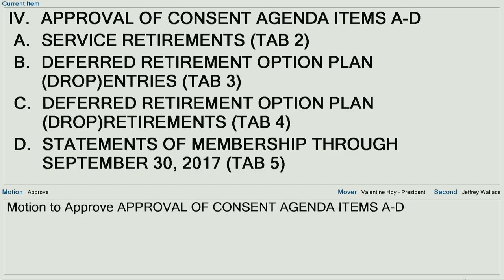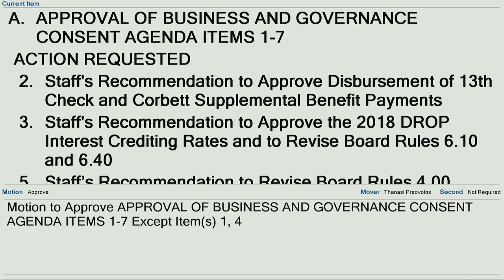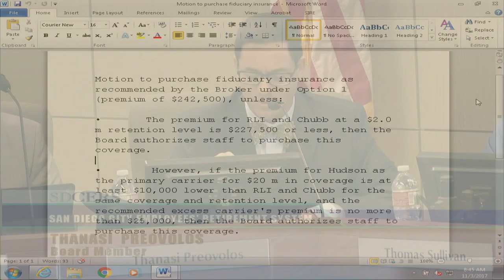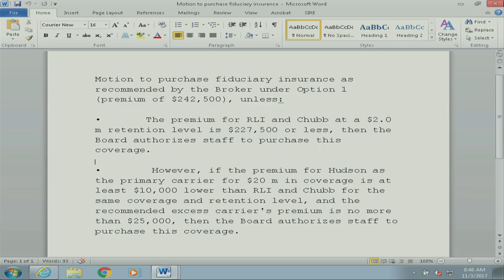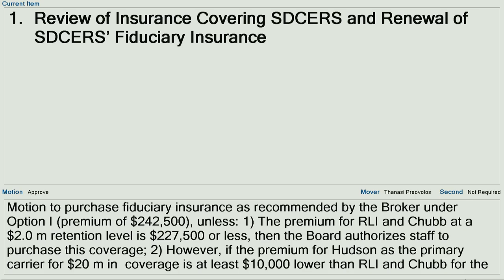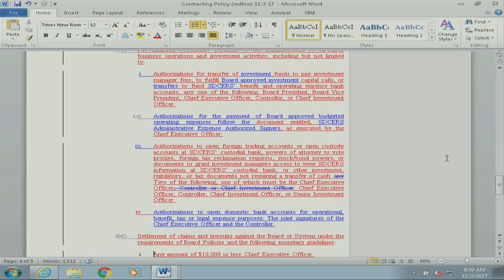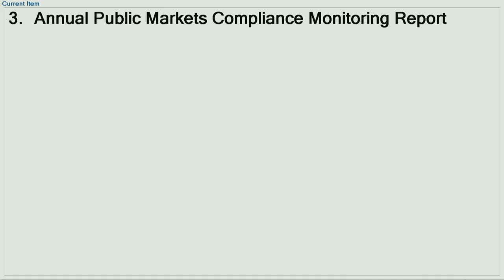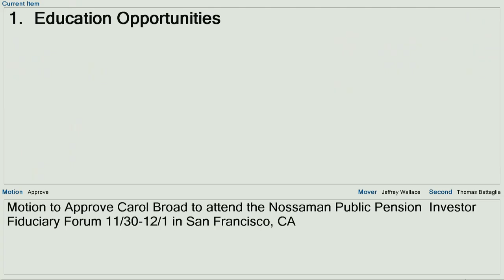SDCERS Board of Administration Meeting 11/03/2017